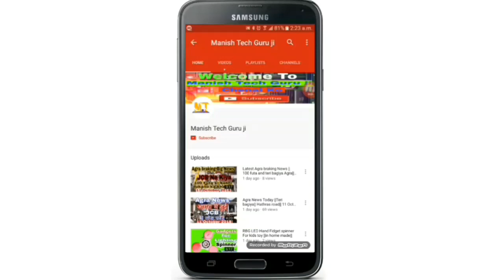how to usb mp5 video player repair || at your home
hello friends..

aaj mene is video me usb mp5 video player ko repair and connections. karke dikhaya hai dosto
kaise aap gar par usb mp5 video player ko repair kar sakte hai
repair to usb mp5 video player
connections to usb mp5 video player kit...
at home made .. friends...